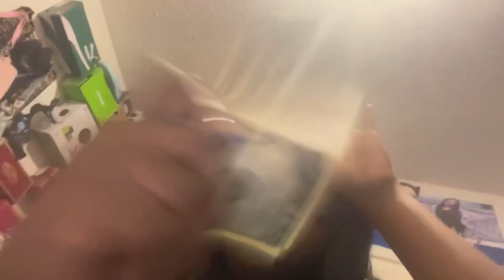Get ready with me for my senior prom.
My Hairstylist (Brunswick,Ga)
Malay Extension  (Alayzia Henley)

This video is me and my bestie getting ready for our last prom in our hometown. And it sure was a night to remember. We went to 2 appointments in this videos and got ready for our prom. I hope y’all really joyed both of us on here maybe we can do a get ready with me for school together.

This I used to make this vlog:
Camera: iPhone 13
Edit:CapCut
Thumbnails:Picsart
Noncopy right music: YouTube

Any songs in this video I don’t own copyrights to it.💕
Love yall and have a wonderful blessed day⚠️🤎